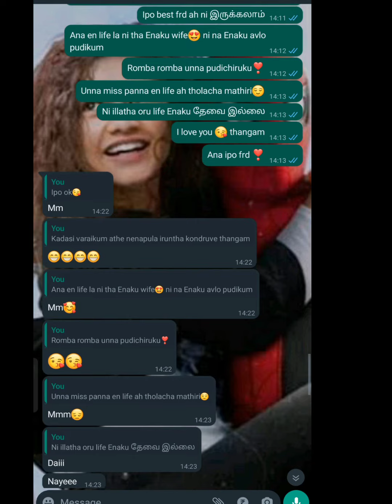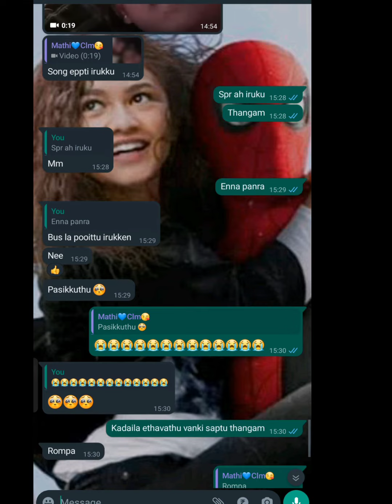tamil love proposal whatsup chating | tamil love status | tamil chat | tamil ponnu